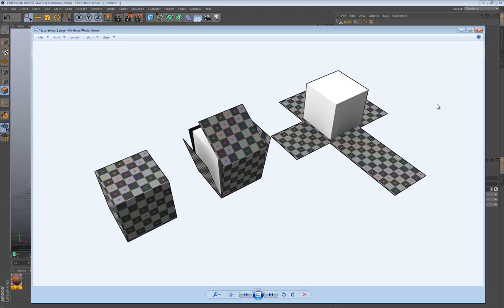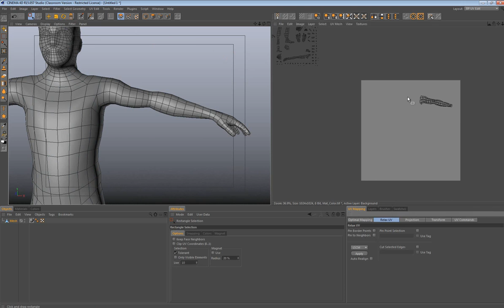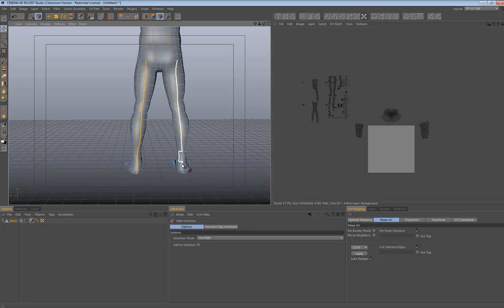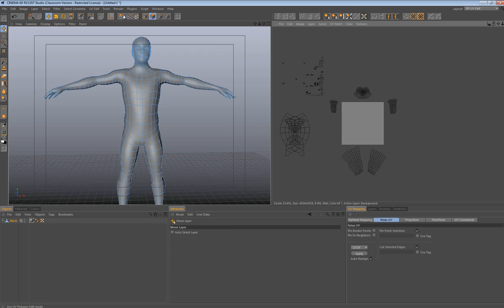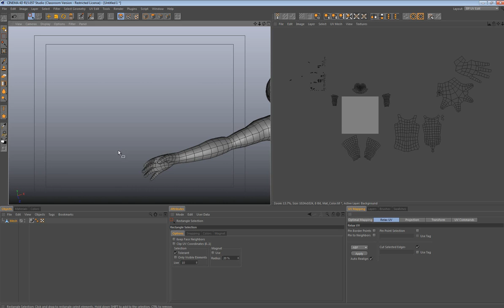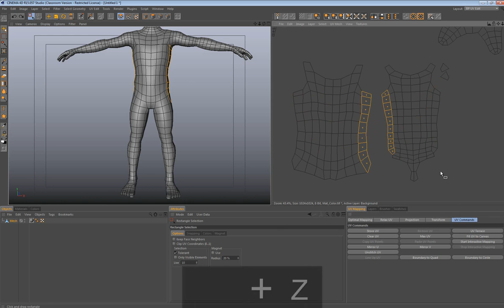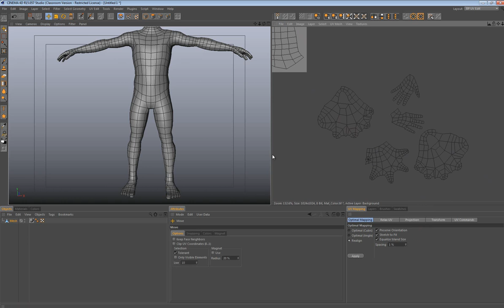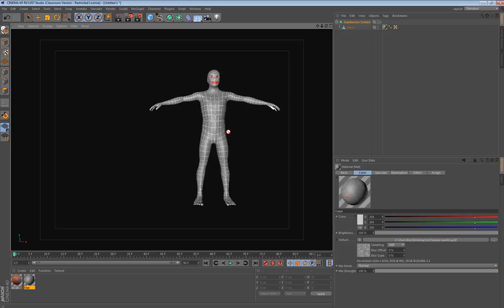Cinema 4D Unwrapping 1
This tutorial is a guide to how you can unwrap your model with Cinema 4D.

This video is intended for my students who attended the lecture on the subject. The language is in Norwegian.
I might make one in english at a later date.